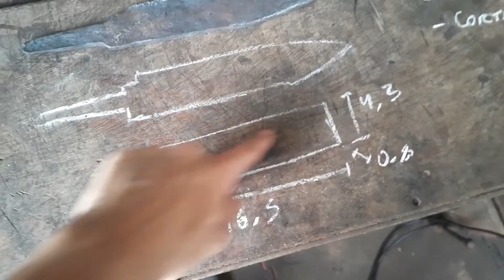FACÃO de AÇO DAMASCO FORJADO À MÃO COM SUCATA - PARTE 1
Forjei uma lâmina de aço damasco, sem martelete nem prensa, usando o aço de um disco diamantado e lâmina de serra fita.

Bom dia pessoal! Nesse vídeo mostro pra vocês como eu caldeei uma barra, e forjei uma lâmina de aço damasco com 29 camadas sozinho e completamente A MÃO, sem martelete, nem prensa. Deu bastante trabalho, e a lâmina acabou apresentando uma delaminação, mas mesmo assim decidi finalizar ela e revelar o padrão do damasco, que por acaso ficou FANTÁSTICO!!
Espero que gostem do vídeo! Elogios e críticas construtivas serão sempre bem recebidas!!
Muito obrigado por terem assistido!!
VALEU!!